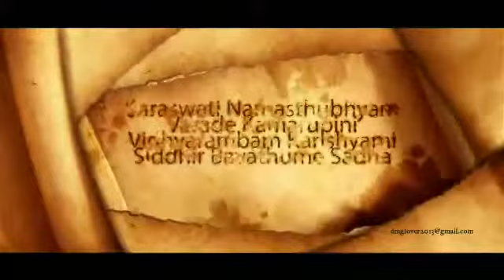सरस्वती पूजा - वसंत पंचमी .. Saraswati Pooja - Mata ki Vandana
सरस्वती पूजा - वसंत पंचमी ,बसंत पंचमी Saraswati Pooja - Mata ki Vandana aur Aarti